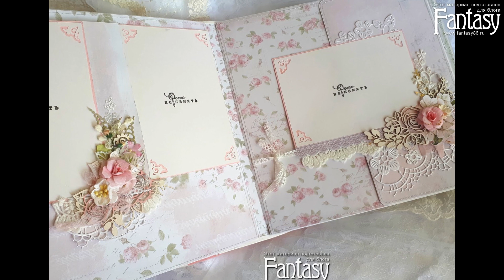dies_Fantasy Нож для вырубки Fantasy "Отрез кружева" в работах дизайнеров Скрапбукинг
Примеры использования ножей для вырубки Fantasy в работах дизайнеров.